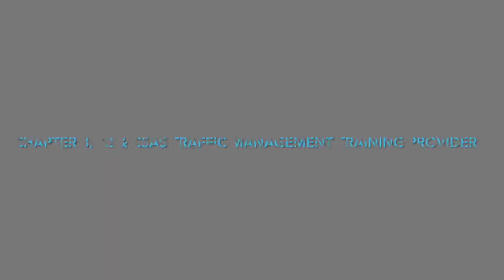Traffic Management Training by TessCS | Learner Views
A video presenting the participants views on a Traffic Management Training course run by TessCS (Compliance and Safety).

Trainees attended the Traffic Management Training course really enjoyed our Practical Sessions and Role Playing Scenarios.